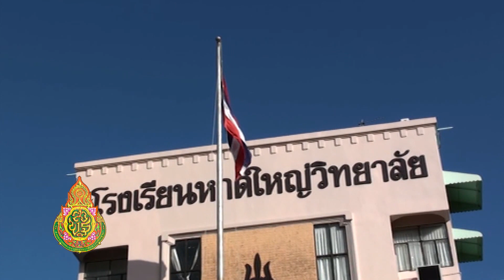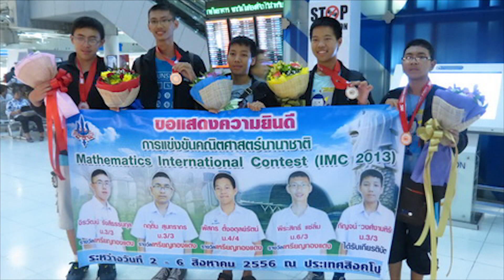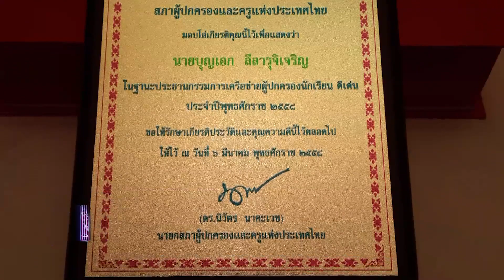อาสาหาเรื่อง...น่ารู้ ตอน หาดใหญ่วิทยาลัย บนปิรามิดแห่งความสำเร็จ